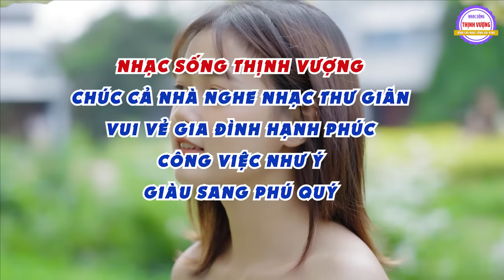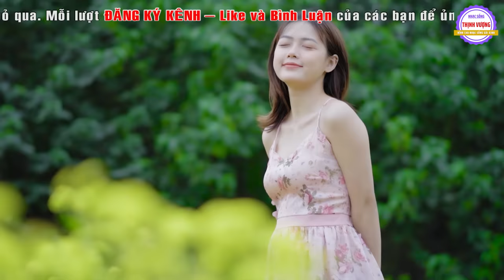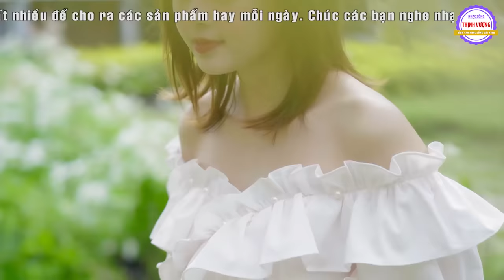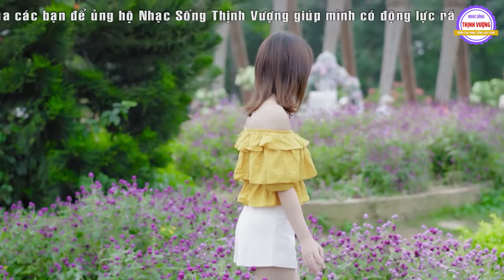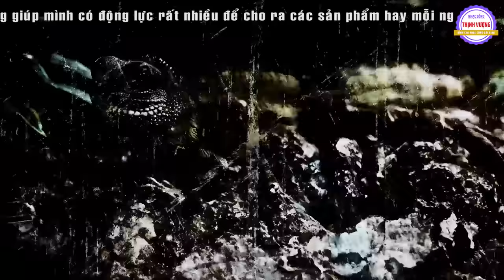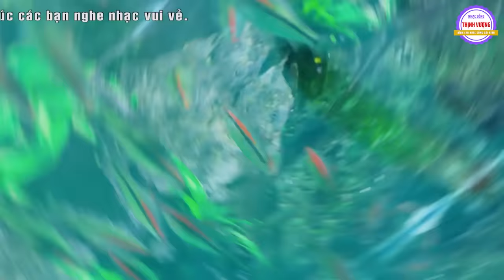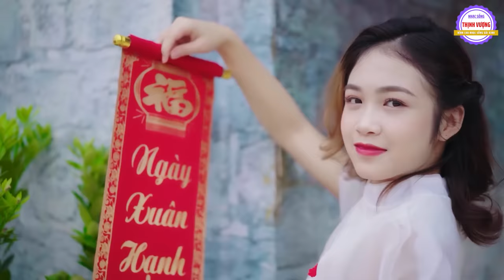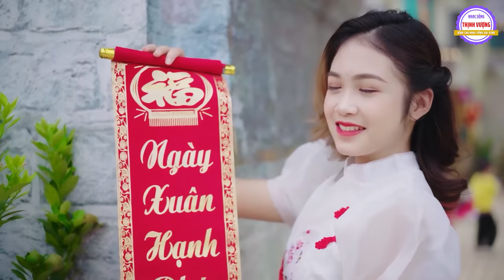Tình Ngăn Đôi Bờ,❤️888 Bài Lính Xưa Hay Nhất Đi Cùng Năm Tháng Gia Tiến VỪA XUẤT BẢN CỰC HAY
➨RẤT HÂN HẠNH CHÀO ĐÓN THÍNH KHÁN GIẢ ĐÃ ĐẾN VỚI KÊNH NHẠC SỐNG THỊNH VƯỢNG
➨KÊNH CA NHẠC BOLERO GIẢI TRÍ HÀNG ĐẦU VIỆT NAM VỚI NHỮNG LỜI CA TIẾNG HÁT NGỌT NGÀO CHỌN LỌC MỚI NHẤT ĐI CÙNG NĂM THÁNG CỦA CÁC CA SĨ ĐANG ĐƯỢC YÊU THÍCH NHẤT HIỆN NAY NHƯ ➨ GIA TIẾN - THANH NGÂN - MAI TIẾN ĐẠT - DIỄM TRANG - VÀ NHIỀU CA SĨ KHÁC ➨LINK GỐC; LK BÀI CA KỈ NIỆM CHỌN LỌC HAY NHẤT 2021 ➨ LINK GỐC ; SAO ĐỔI NGÔI
➨ Đừng quên Đăng Ký (Subscribe) Kênh Nhạc Sống Thịnh Vượng để luôn cập nhật các Video mới nhất từ kênh, các bản nhạc chất lượng nhất mỗi ngày nhé các bạn.
✔ Nhạc Sống Thịnh Vượng là kênh thuộc hệ thống Âm Nhạc Beat Chất Lượng Cao - Tất cả các sản phẩm trên kênh đã được đóng bản quyền, tác quyền đầy đủ theo quy định hiện hành của nhà nước. Yêu cầu tất cả các cá nhân - Tập Thể tổ chức không được Reup dưới mọi hình thức
Photo by Kiên Ka Ka